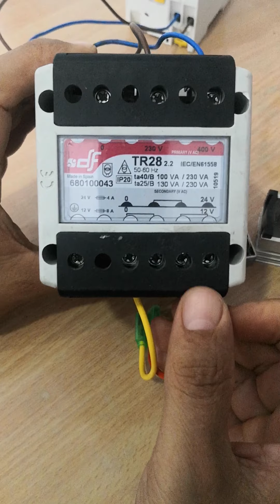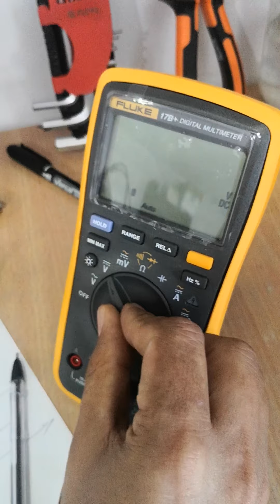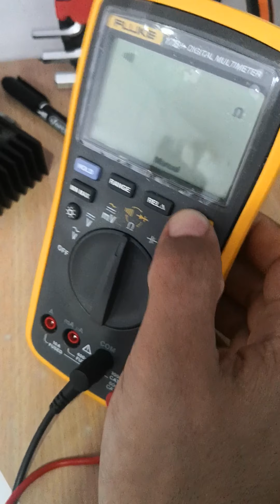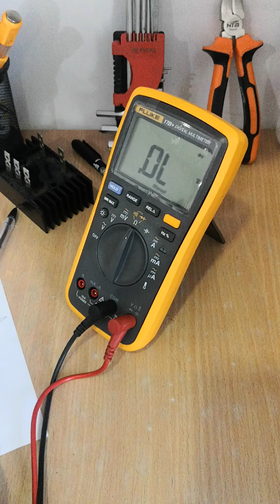جسر التقويم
Pont de diode